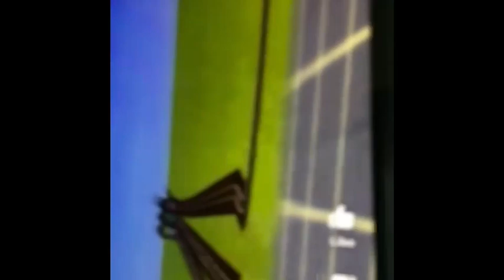RWS Extended: Accidents will happen mv